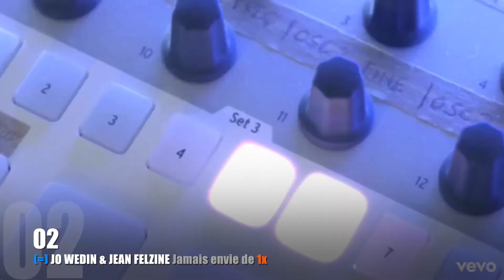Supertop - 21 mars 2020